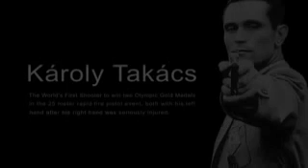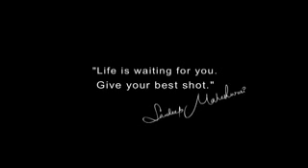13 April 2017(1)